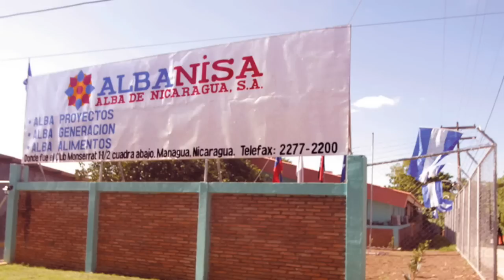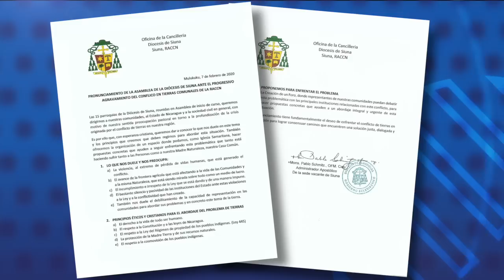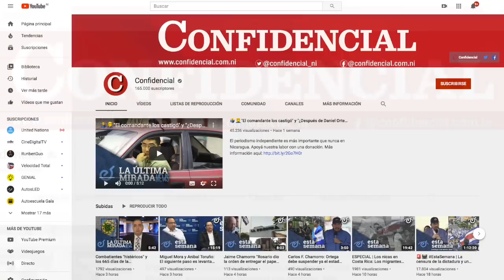⚡️El Reporte | ¿Quién está detrás de Disnorte-Dissur? Se retira TSK Melfosur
El consorcio español TSK-Melfosur Internacional (TMI) se retiró de las empresas distribuidoras de energía Disnorte-Dissur, de las que era el accionista principal. Fuentes de la industria eléctrica aseguraron que la salida de la empresa española no debería afectar las operaciones de la distribuidora, en tanto Albanisa mantiene el total “control financiero” de la empresa.